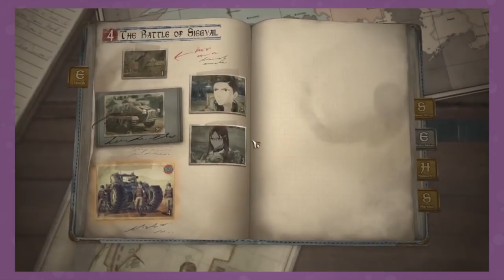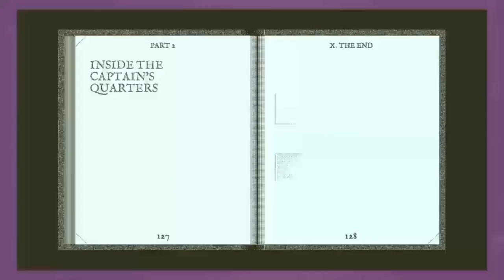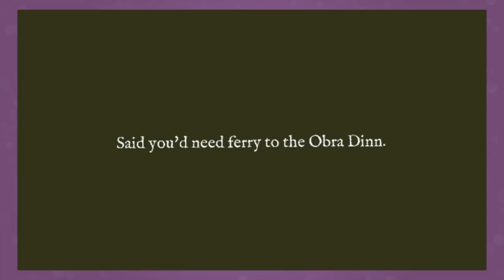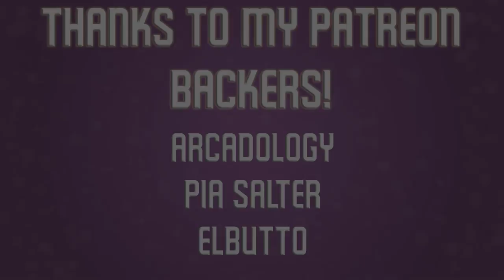Phil the Conquistadork's Best Games of 2018!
2018 was a year. A year is a thing that 2018 was. And I know that there are plenty of us out there who’d rather just pretend that it didn’t happen, but the god’s honest truth is that there were plenty of exceptional gaming experiences for us to appreciate and enjoy. And one of the toughest parts of this year for me was to make this list.

Before we even get started, I’m going to go ahead and point out that every game in my top 5 made it to number one at some point or another. With the variety and beauty that I saw in games this year, it was genuinely difficult to compare a lot of these. It went beyond apples and oragnes: after a while it felt like comparing apples and hand grenades. Seemingly very different objects: but both do a great job of keeping the doctor away.

So let’s get into it: these are my top 10 best games of 2018.

Be sure to visit AudibleTrial.com/ElConquistadork for a free 30 day trial at Audible PLUS a free audiobook of your choice!

Here's what you're going to get at ElConquistadork:

Thought-provoking geek commentary that smells vaguely of gin and smoke. Game reviews and Let's Plays that cover everything from the super indie to the AAA to the "made around 700 years ago" category.

Phil The Conquistadork also maintains a healthy love to interacting with his audiences when they aren't jerks (and sometimes when they are).

What you will not get at ElConquistadork: ugliness (the host's face notwithstanding), drama (the host's bank account notwithstanding), or cat videos.

...Huh? He's put a cat in a few of his videos already? Shit.

.Okay, maybe you'll get a few cat videos.